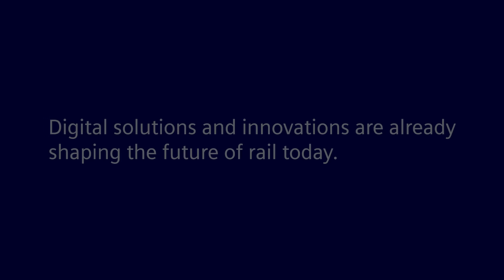Sustainable Transportation: Katrin Seeger discusses sustainable energy | InnoTrans 2022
Today, we are all aware that CO2 emissions are one of the main factors in climate change, and we need to act now through sustainable transportation. Battery and hydrogen trains are an important lever to sustainably protect the climate by reducing CO2 emissions, says Katrin Seeger, our Head of Bids and Platforms Battery at Siemens Mobility.

In our interview series, our experts talk about their jobs and their PassionForMobility as they constantly work on new ideas and help shape the digital and sustainable future of rail.